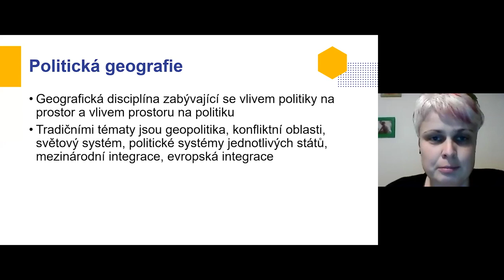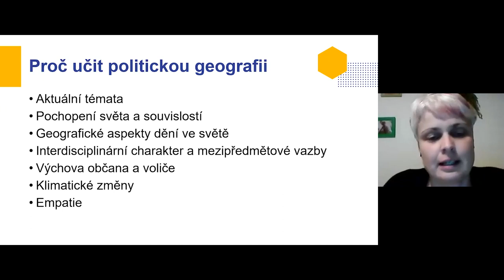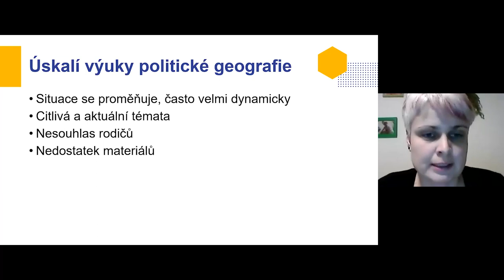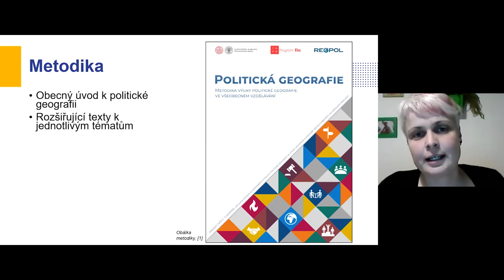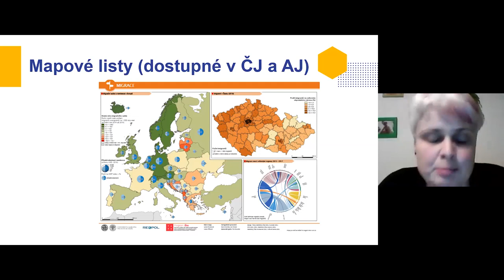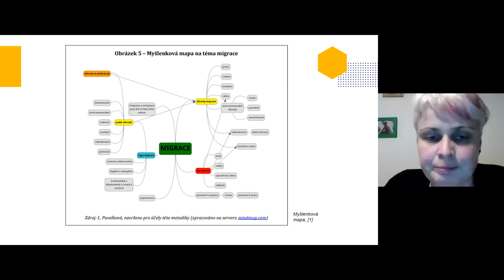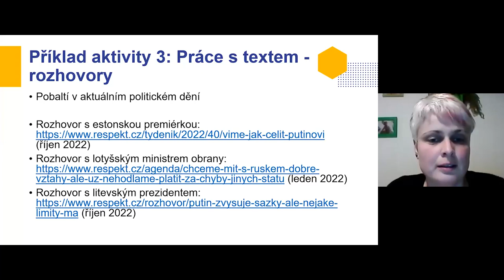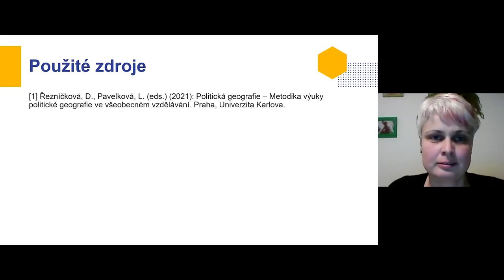SV - Jak na výuku témat politické geografie na ZŠ a SŠ - L. Pavelková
Lektorka: Mgr. Lenka Pavelková, MSc.

V rámci webináře projdeme hlavní témata politické geografie, která se učí na školách (tj. např. konfliktní oblasti, migrace, mezinárodní organizace), podíváme se na možné aktivity a projdeme také výstupy projektu TAČR, který byl zaměřen právě na výuku politické geografie a jeho výstupem je nejen metodika, ale i hotové materiály a mapové listy. Vítanou součástí budou i případné návrhy aktivit od účastníků.